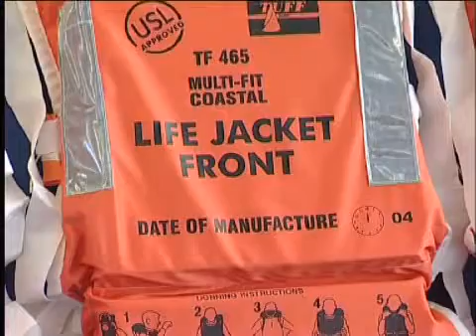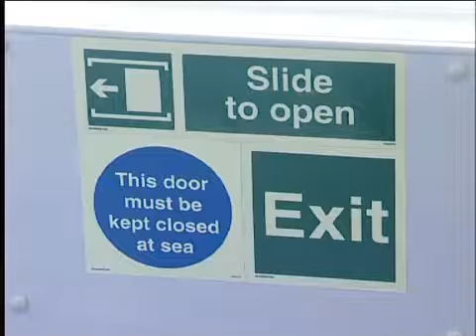Fantasea Safety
Fantasea Safety at sea